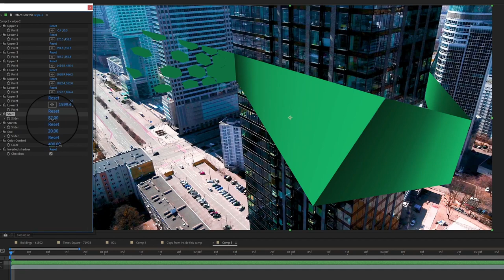Wonder Tools | Animated Origami - Animated 3D Overlay | Creative Transition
Creative Transition | Animated Layout | Awesome Abstract Background